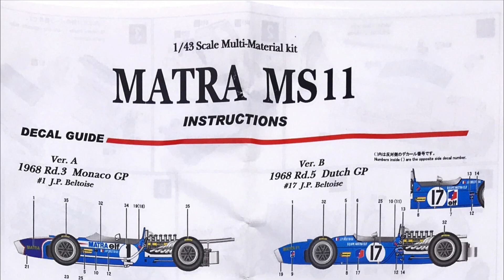Building MFH 1/43 Matra MS11 1968 Rd. 9 Italian GP : Step 9 Engine Mount - Assemble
Model : 1/43 Scale Matra MS11 1968 Rd. 9 Italian GP